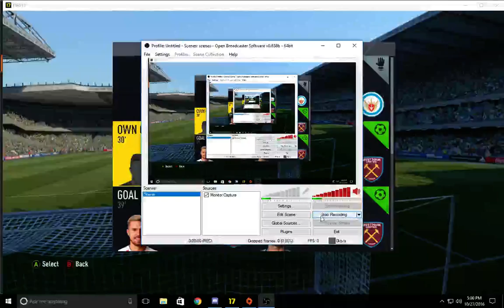FIFA 17 AI Own Goal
FIFA 17 is an association football video game in the FIFA series, released on 27 September 2016 in North America and 29 September 2016 for the rest of the world. This is the first FIFA game in the series to use the Frostbite game engine. On 21 July 2016, it was announced that, after a public vote, Marco Reus would feature on the cover of the game. The demo was released on 13 September 2016. The Play First Trial was released on 22 September 2016 in Microsoft Windows's Origin Access and Xbox One's EA Access. The game has received positive reviews upon release, with gameplay, the Frostbite engine, sound and presentation all criticality acclaimed albeit The Journey receiving a polarized reception. FIFA 17 has been the fastest selling edition of the franchise.